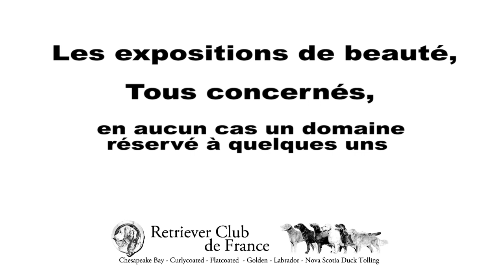Les Expositions de beauté, tous concernés ! (G Rault)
Pourquoi participer aux expositions canines avec votre chien ?